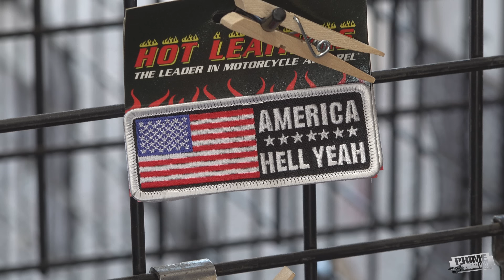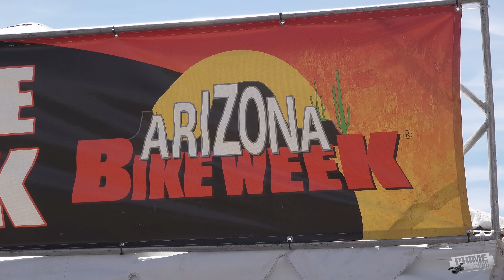25th Annual Arizona Bike Week 2022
25th Annual Arizona Bike Week from Scottsdale, Arizona and nearby Cave Creek, Arizona.  We make the trip out west for Arizona Bike Week.  Bike Shows, Stunt shows, Custom Motorcycles and live bands were just some of the highlights from this year's Arizona Bike Week.  Headline band, Lynyrd Skynyrd rocks the house on Saturday night to the delight of the crowd.
Event:
Arizona Bike Week 2022
Cave Creek Bike Week 2022
Location:
Scottsdale, Arizona
Cave Creek, Arizona